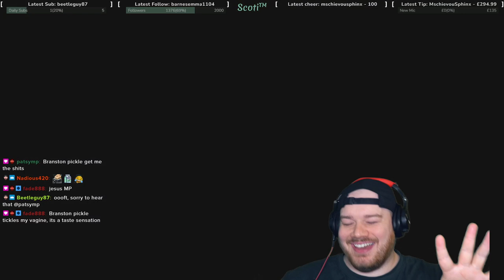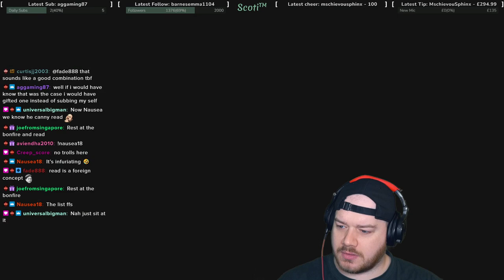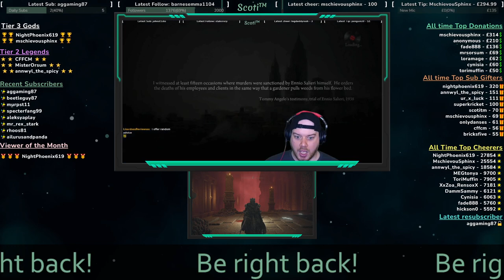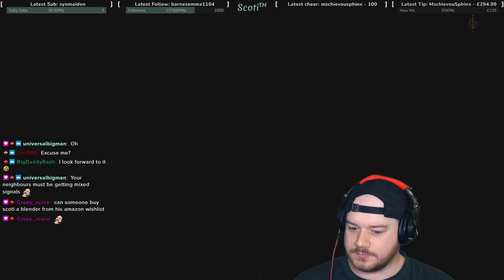Elden Ring | Full Playthrough (Part 11) ScotiTM - PS5 Gameplay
Elden Ring (Full Story) - Part 11 of

Twitch.tv/ScotiTM